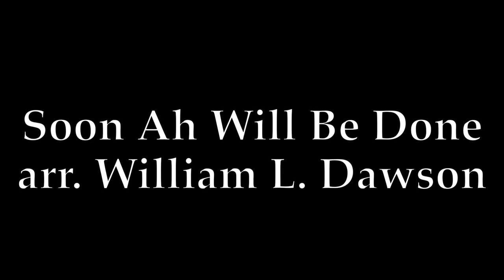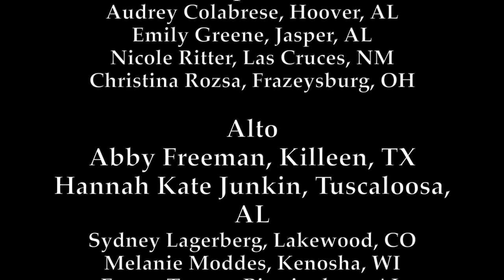"Soon Ah Will Be Done," arr. William L. Dawson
University of Alabama Chamber Choir
Hannah Kate Junkin, Undergraduate Student Conductor
Michael Walker, Undergraduate Student Conductor

Recorded April 15, 2021 at the UA Moody School of Music

Chamber Choir is open to all UA students, regardless of major. This ensemble is primarily conducted by advanced University of Alabama choral music students. Chamber Choir provides singers the opportunity to experience a broad spectrum of choral ensemble music.